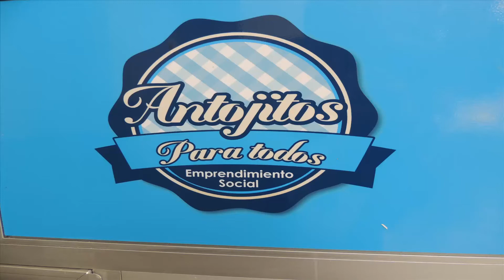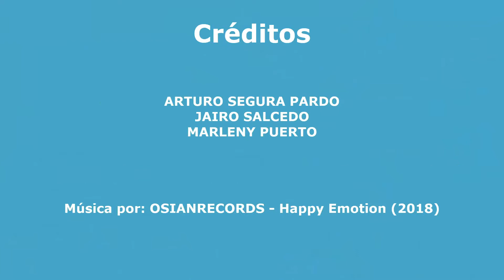Emprendimiento en tercera edad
Ipes, el instituto para la economía social, ayuda a personas mayores de edad que quieran salir adelante, dándoles unos Módulos con snacks para que vendan y son ubicados estretégicamente en varias zonas de Bogotá.